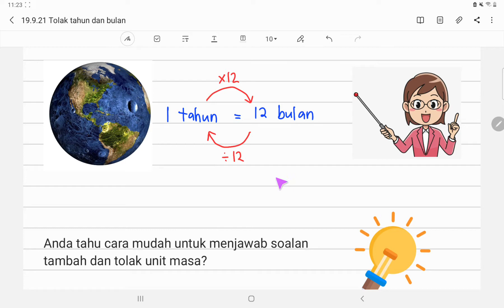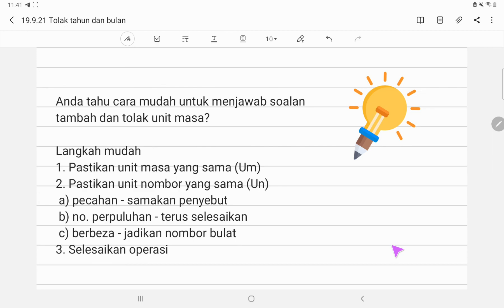Matematik tahun 5, Unit 4: Masa dan Waktu - Tolak (Tahun dan bulan)